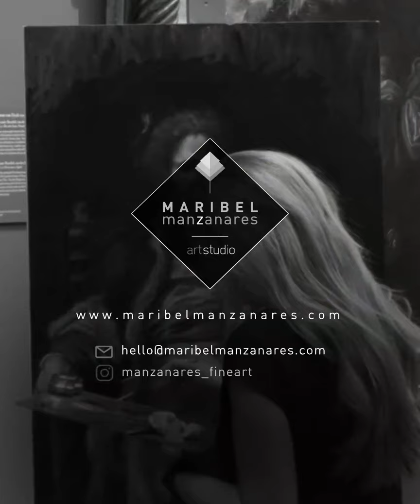Copistas del Prado / Master Copies Art / Maribel Manzanares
Copias de los Grandes Maestros / Pintura Clásica / Atelier
Master Copies / Classical Painting / Atelier